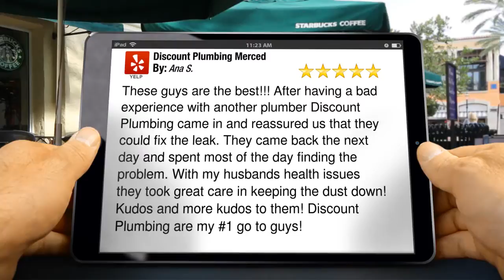Discount Plumbing Merced RemarkableFive Star Review by Ana S.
Excellent Rating

These guys are the best!!! After having a bad experience with another plumber Discount Plumbing came in and reassured us that they could fix the leak. They came back the next day and spent most of the day finding the problem. With my husbands health issues they took great care in keeping the dust down! Kudos and more kudos to them! Discount Plumbing are my #1 go to guys!

Discount Plumbing Merced

Merced CA
95340